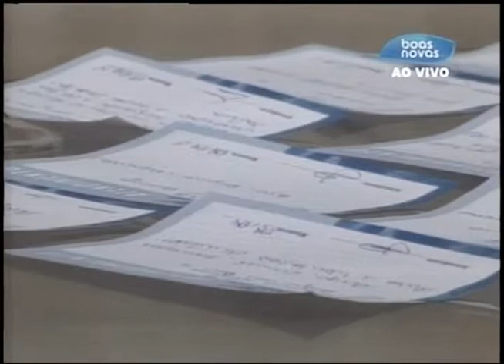Abrindo a Biblia - Mães orando pelos seus filhos - (bloco 3 de 4) 26-06-2015